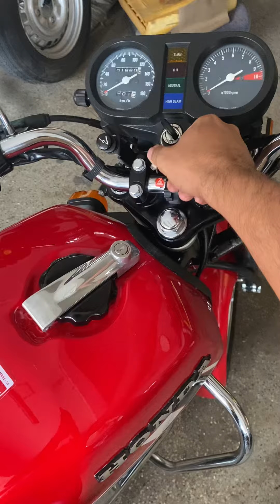Funcionando a CB com 1660 km!